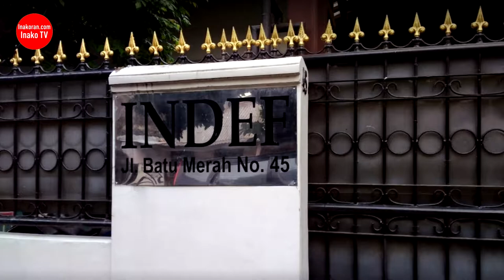Dr. Enny Sri Hartati : Stimulus Fiskal 2018 Gagal